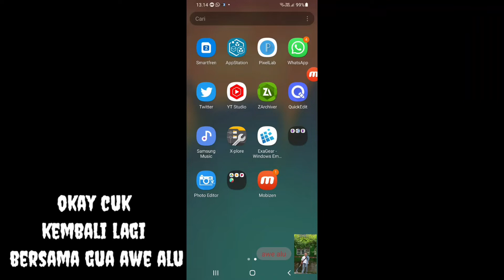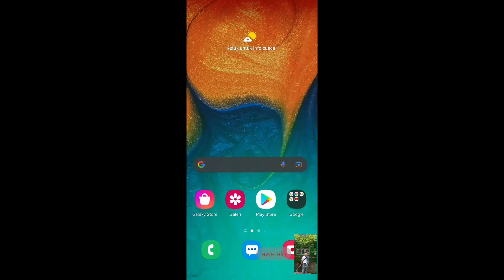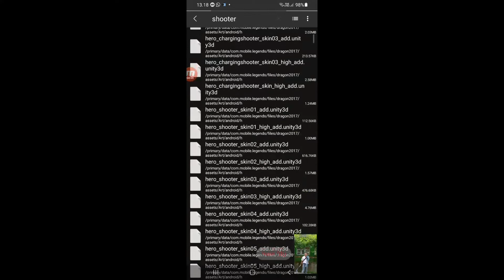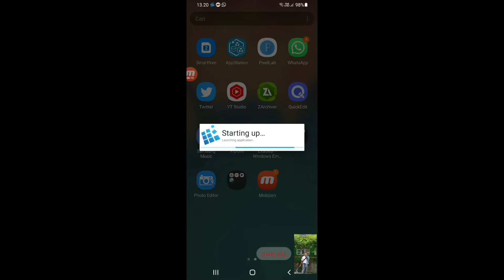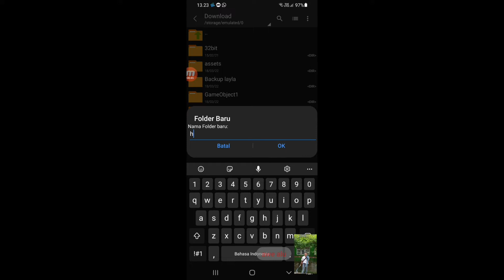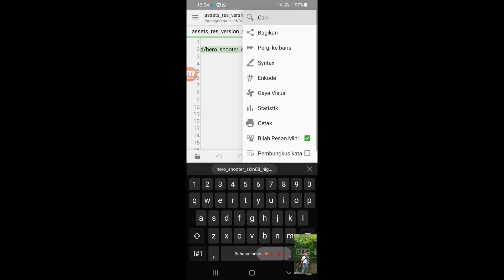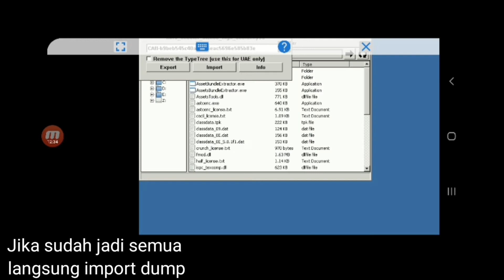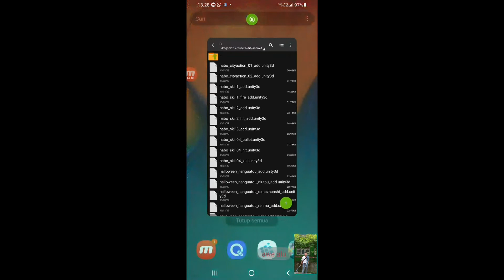CARA MEMBUAT SCRIPT SKIN ML SENDIRI!!! || #1 TUTORIAL SCRIPT SKIN ML HERO IN LOBBY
TUTORIAL SCRIPT ML

#1 HERO DI LOBBY